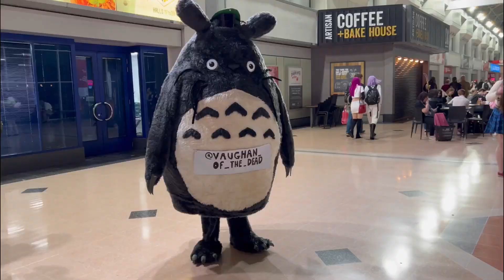Comic Con Birmingham NEC 2022 Quick Tour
Comic Con 2022 in October at the NEC Birmingham is fantastic day out for all the family especially if you’ve got little super heroes. There’s also one in London a week before which is bigger!